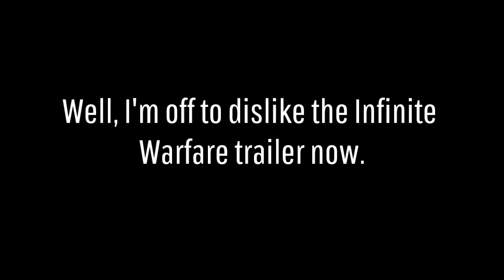Black Ops 3- Active Camo Insanity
I got tired of shooting people. So I decided to blow them up instead. Introducing the newest camo video(which is the only video anyone gives a damn about from me), it's Active Camo Fun 3- Allah Ackbar Edition!
Soundtrack used- Perturbator- Sexualizer